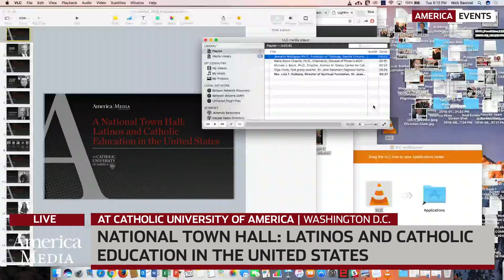Livestream: A National Town Hall on Latinos & Catholic Education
Join America Media & The Catholic University of America as we host a national town hall on the future of Latinos and Catholic Education in the United States.

Speakers include:
Bishop Oscar Cantu, Coadjutor Bishop of San Jose
Veronica Alonzo, Ed.D., Associate Superintendent, Dallas Catholic Schools
Thomas Burnford, D.Min., President, National Catholic Educational Association
Msgr. Michael Clay, Director of Pastoral Ministry Programs, The Catholic University of America

Moderated by Hosffman Ospino, Ph.D.